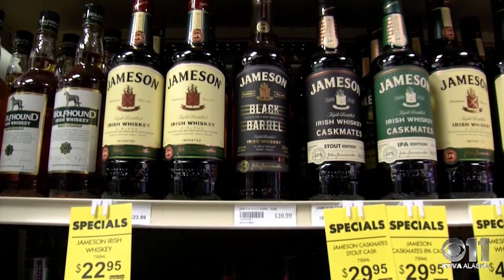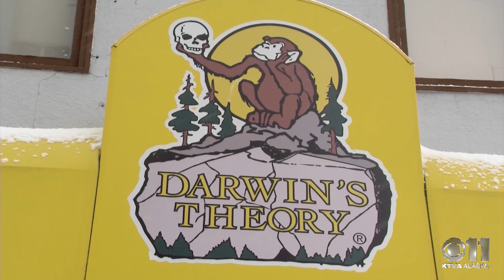Anchorage voters faced with alcohol tax proposal in April election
Anchorage residents will pay more for a drink or a bottle of wine if voters approve a 5 percent alcohol tax on the April 2 municipal ballot.